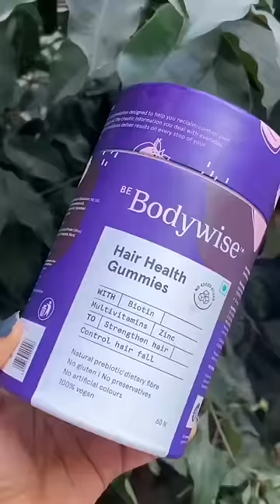BeBodywise Biotin Hair Health Gummies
❤️ by 5,32,691 women. For healthy & strong hair, BeBodywise's Biotin gummies help
✅ Strengthen & Thicken hair
✅ Repair hair tissue
✅ Nourish hair

100% Delicious | 0% Added-sugar

✨ Bodywise, Hair care made easy